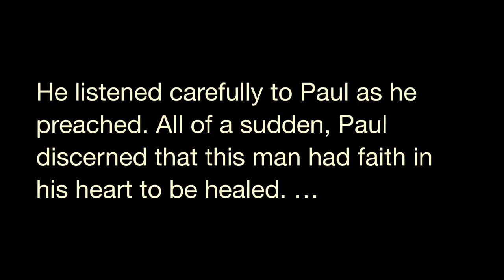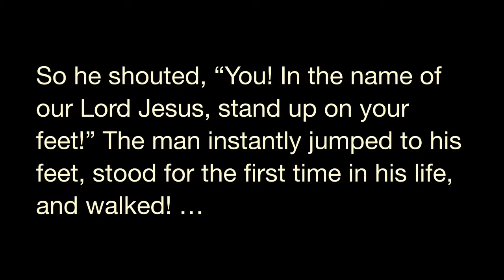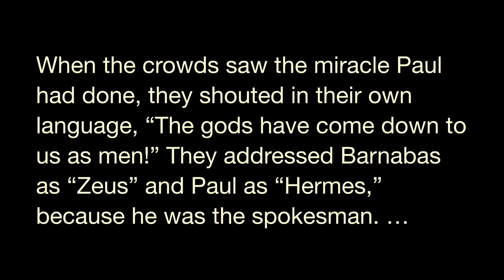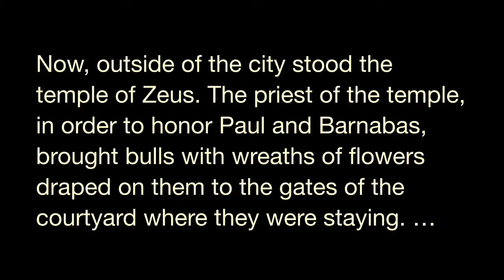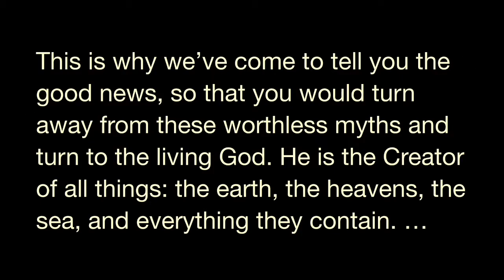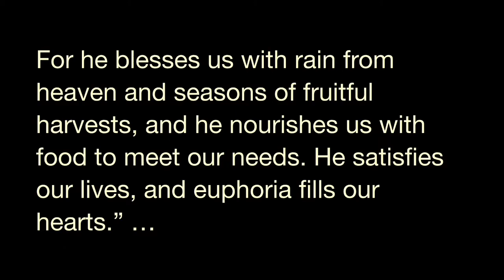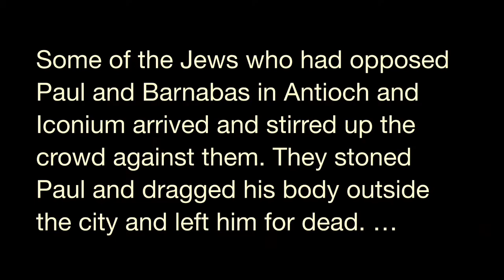The Biblecast | Monday, May 16th - A Wild Day in Lystra - Podcast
Good morning! Dive into the Word with Pastor Jimmy this morning. Today, we’re in Acts 14:8-20. Missed the livestream? The best way to never miss the Biblecast is by becoming a TFC Follower on Facebook. Follow us today and be notified of new Biblecast episodes and to get the Biblecast in your newsfeed.

The TFC Biblecast with Pastor Jimmy Witcher is a simple way to start your daily spiritual practice. The Biblecast is live on Facebook at 7am CT on Mondays, Tuesdays, Wednesdays, and Thursdays every week. For more information on where to watch Enjoy today’s episode!